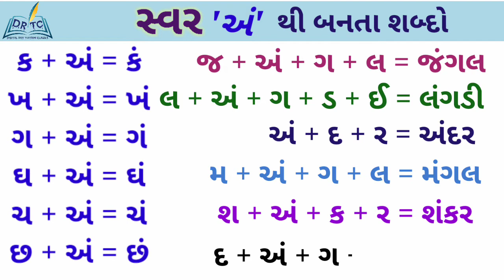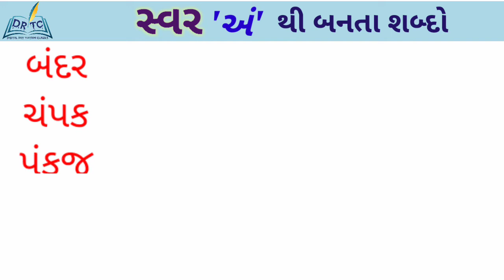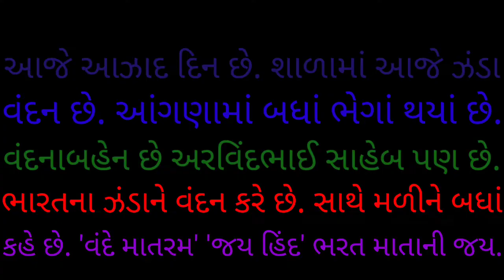સ્વર 'અં' થી બનતા શબ્દો ||Gujarati words reading for class 1 to 5 || Learns to Read Gujarati words.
ગુજરાતી ના દરેક Videos ના લિંક 👇
1) k - ક  kh - ખ  G - ગ  Gh - ઘ Gny - જ્ઞ તક | ક ખ ગ ઘ english માં | k kh G Gh અંગ્રેજી માં

3) Baraksari | Ka - ક, Kaa - કા, Ki - કિ, Kee - કી, Ku - કુ, Koo - કૂ, Ke – કે

4) Gujarati Svar/ગુજરાતી સ્વર /ગુજરાતી સ્વર નિશાની સાથે /અ આ ઇ ઈ ઉ ઊ એ ઐ ઓ ઔ અં અ: સારી રીતે શીખો.

13) સ્વર 'ઐ' થી બનતા શબ્દો | Gujarati words for class 1 to 5 ||  Forstd 1 to 5 Gujarati Words | Gujarat

14) સ્વર 'ઓ' થી બનતા શબ્દો || Gujarati words for class 1 to 5 || ગુજરાતી શબ્દો વાંચતા શીખો બોલતા બોલતા.

15) સ્વર 'ઔ' થી બનતા શબ્દો || Gujarati words for class 1 to 5 || Gujarati shabdo dhoran 1thi 5 mate